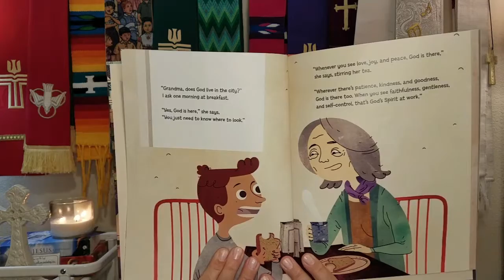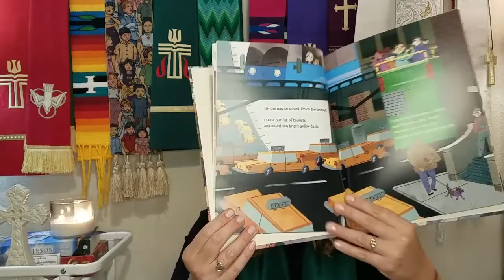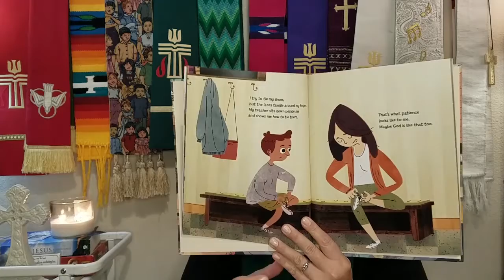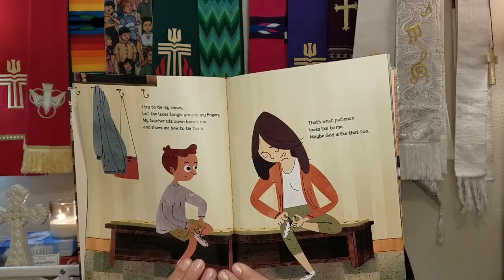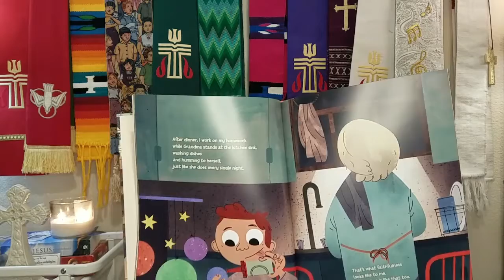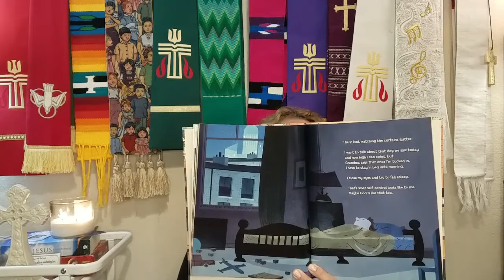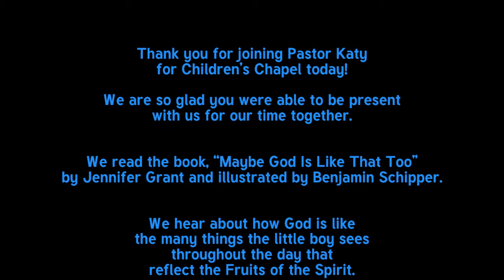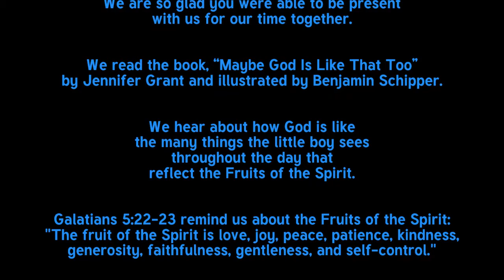September 13 Chapel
Thank you for joining Pastor Katy for Children’s Chapel today!
We are so glad you were able to be present with us for our time together.

We read the book, “Maybe God Is Like That Too”
by Jennifer Grant and illustrated by Benjamin Schipper.

We hear about how God is like the many things the little boy sees
throughout the day that reflect the Fruits of the Spirit.

Galatians 5:22-23 remind us about the Fruits of the Spirit:
The fruit of the Spirit is love, joy, peace, patience, kindness,
generosity, faithfulness, gentleness, and self-control.

For more information regarding New Braunfels Presbyterian Church,

You can see more Children’s Chapel
and Worship videos on our YouTube page.